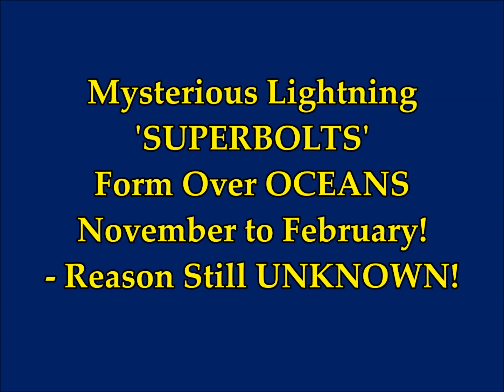Mysterious Lightning 'SUPERBOLTS' Form Over OCEANS Nov to February! Reasons Still UNKNOWN!